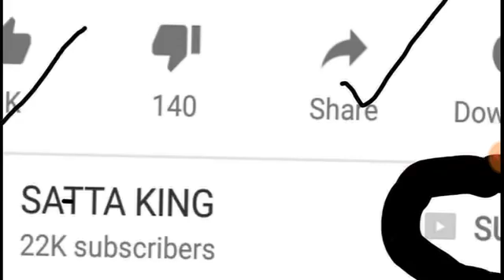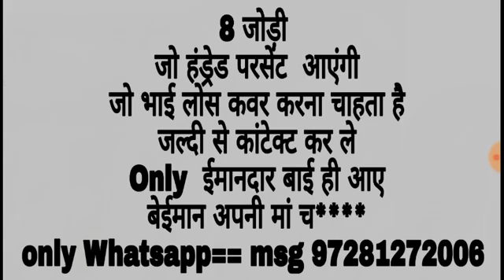Satta king Gaziabad Faridabad 12 02 2017 YouTube 360p